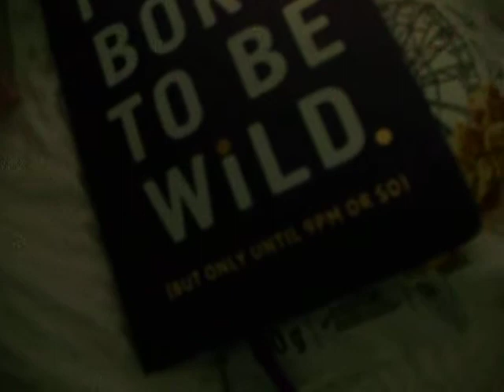Weekly Schpiel, July 28th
On location at Niagara